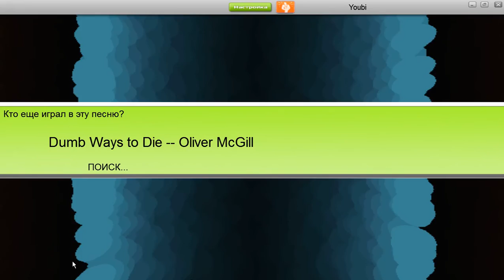Oliver McGill - Dumb Ways to Die [Audiosurf]